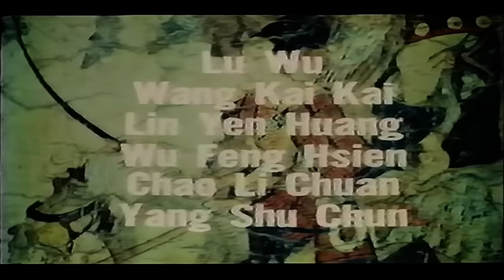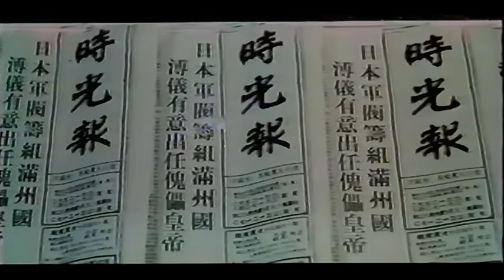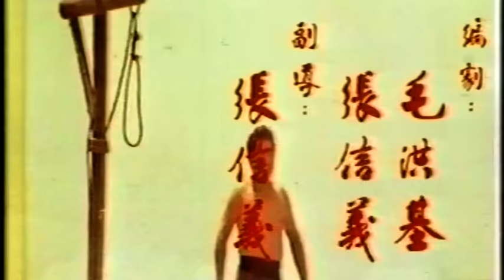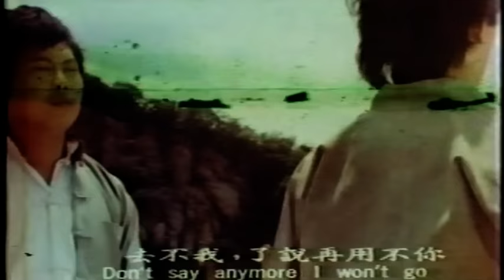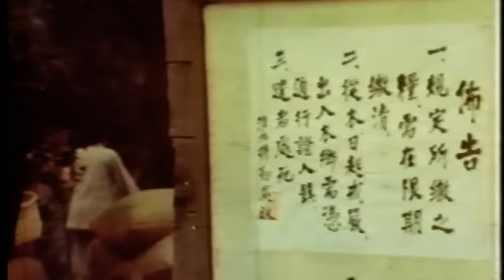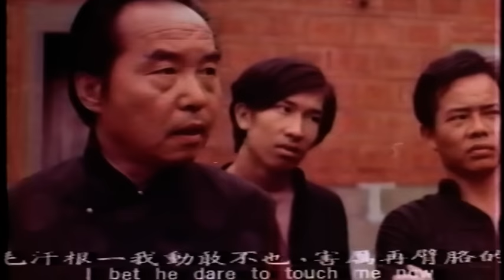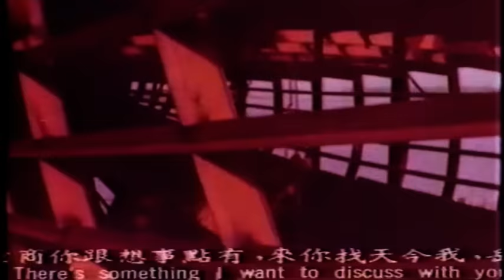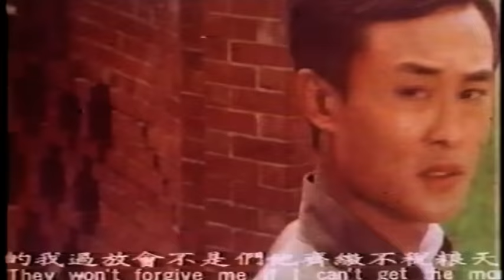Wu Tang Collection - Lady Karate - Dragon and Tiger Joint Hands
Director: Ting Shan Xi
Cast: Chia Ling (Judy lee), Chang Yi, Kam Kong.
Lady Karate focuses on Yoshiko's mission to persuade China's la emperor, Puyi to leave his comfortable existence in Tientsin and journey back to Manchuria to be the figurehead ruler of Manchukuo under the direction of the Japanese occupiers. She has ten days to finish the job or she'll be obligated to commit hara-kiri at the end of it. She also has enemies among the Japanese military who want to maintain control over Pu Yi themselves.

Director:  Yang Ching-Chen
Cast: Jack Long, Anthony Chan Keung, Shi Chung-Tien, Cheung Kam, Hsieh Hsing,
After being rescued from the hangman's noose for a crime unbefitting the punishment, Chi Hsiang (Anthony Chan Keung) returns to his village home after a three year absence. There he discovers local bully turned tyrant, Tien Pioa in league with the Japanese and bleeding the poor farmers for all they possess.  At first Chi refuses to help fearing it would merely cause more problems. However, the killing of his school's teacher (Jack Long) ultimately causes him to rethink his stance.
From Taiwan: an ultimate superb basher!!